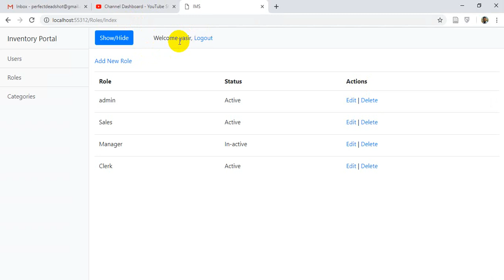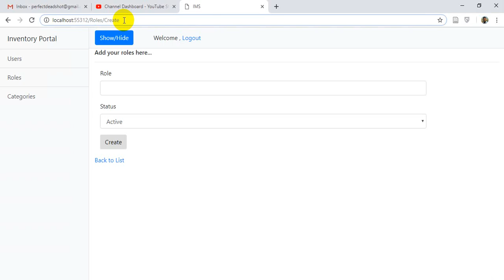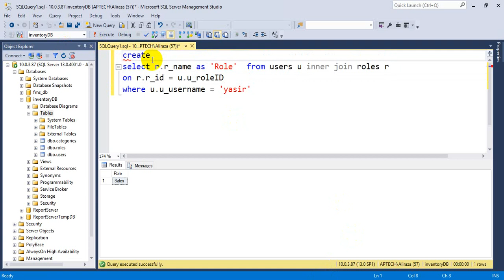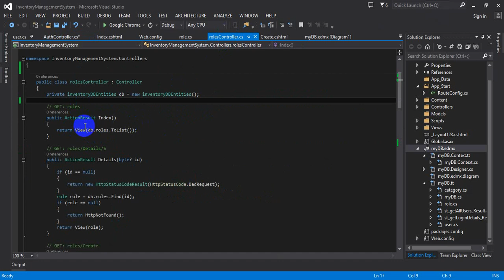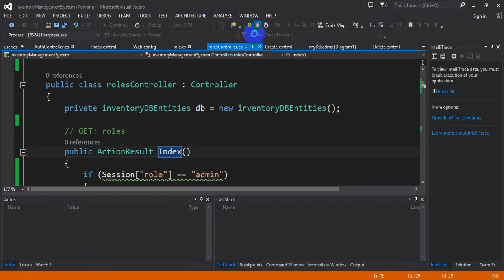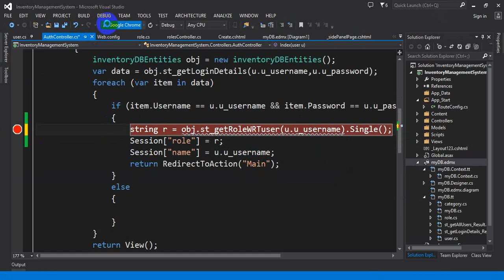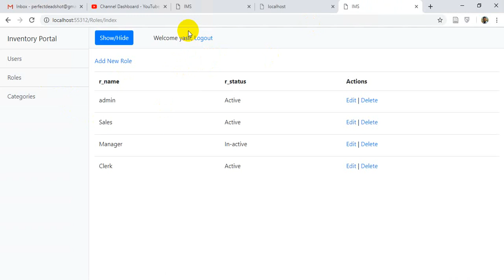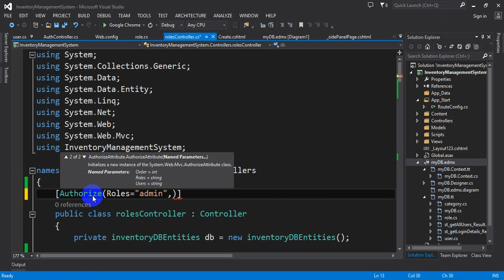Lecture 5 : Inventory Management ASP.NET MVC (Authentication Extended)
This video will help you to increase security on your web application.